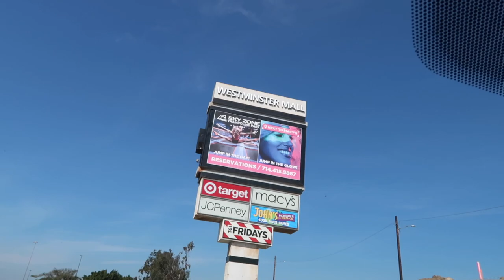GETTING MY CONCH PIERCED @Shopluluave //VLOG